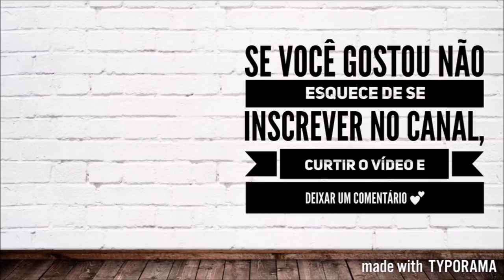COMO É TER O PAI, A MÃE E O IRMÃO MÉDICOS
Quando eu falo que sou estudante de medicina e que todos da minha família seguiram a mesma profissão muitas pessoas acabam me fazendo inúmeras perguntas a respeito! E, por isso, decidi fazer esse vídeo!

Se você gostou não esquece de curtir o vídeo e deixar um comentário, se não vou achar que não gostou ☹️